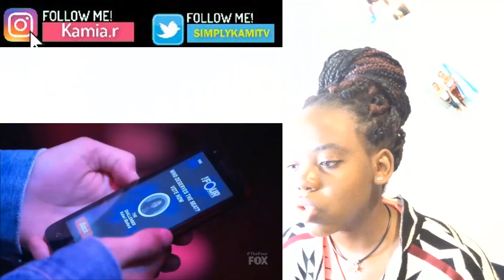Ali Caldwell vs Kateri : This Is an EPIC KNOCKOUT Battle! | S2E5 | REACTION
SC:Simplykamitv

VIDEO FILMED ON:IPHONE 5S
VIDEO EDITED ON: CAMTASIA & FILMORA

Now be humble sit down 👐🏽